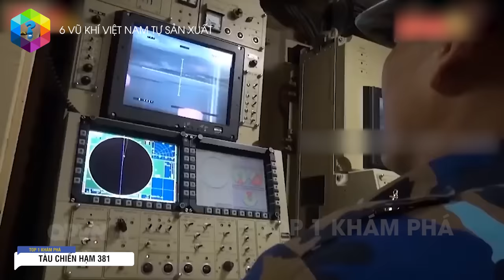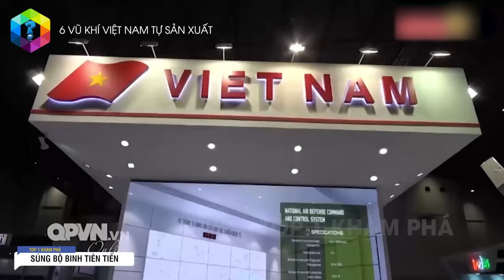TỰ HÀO 6 Món Vũ Khí Mạnh Nhất Việt Nam Tự Sản Xuất - Top 1 Khám Phá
Các quốc gia từng đi xâm lược Việt Nam đều là những đất nước không chỉ có nền kinh tế phát triển, tiềm lực quân sự lớn mạnh top đầu thế giới. Thế nhưng tất cả phải cúi đầu trước những món vũ khí tự chế cực đỉnh của Việt Nam và khẳng định, Việt Nam là một quốc gia khó xâm chiếm bậc nhất thế giời!